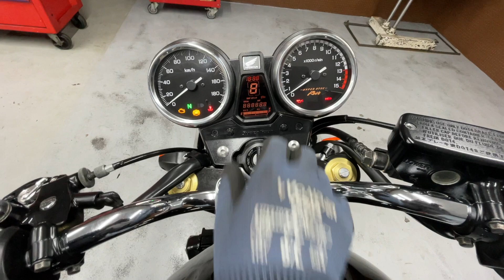HONDA CB400 SUPER FOUR VTEC REVO NC42 - ホンダ CB400スーパーフォア VTEC レボ